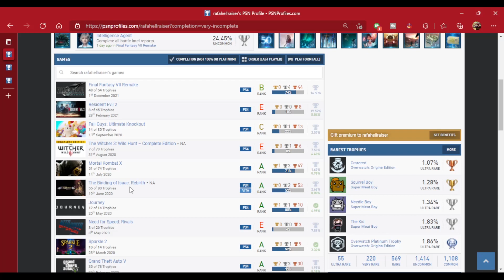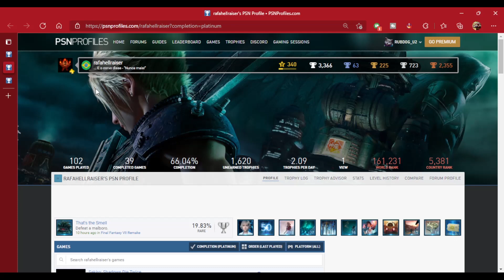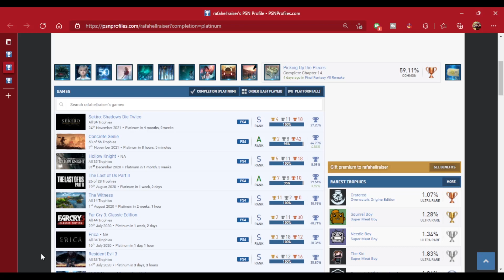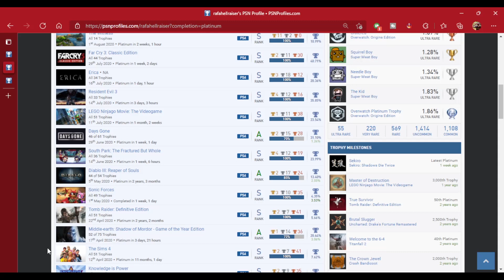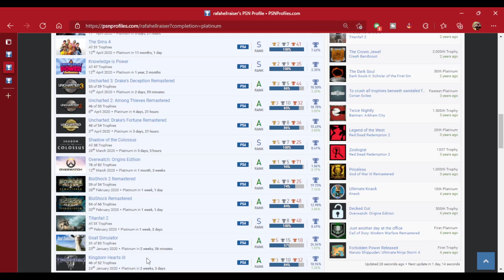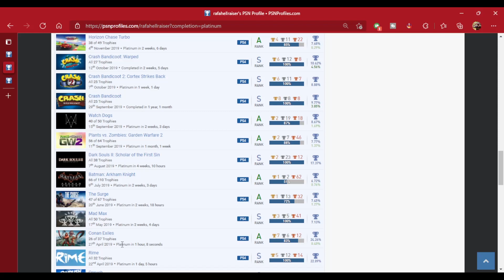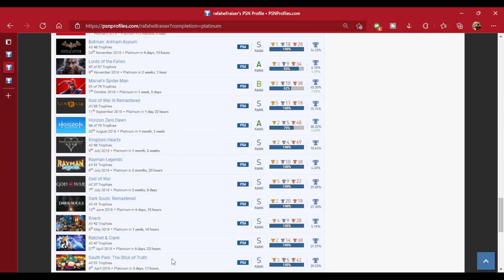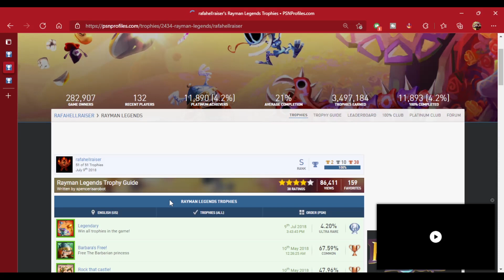Análise de Platinas | rafahellraiser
💻 GOG: RubDog
💻 Steam: RubDog
🎮PSN: RubDog_U2
🎮XboxLive: RubDogU2